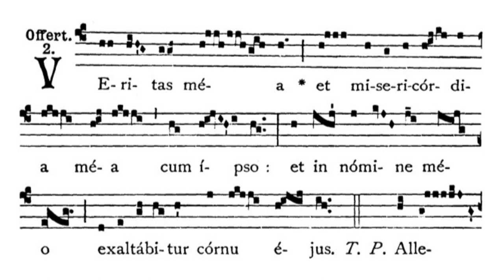Gregorian Chant - Julian D. Jankowski - Feast of St. Nicholas (December 6) - Offertory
This is the Gregorian Chant Offertory for the Mass of the Feast of St. Nicholas sung by me (Julian D. Jankowski).

Source: Liber Usualis (1961), p. 1203; Liber Brevior (1954), p. 401.